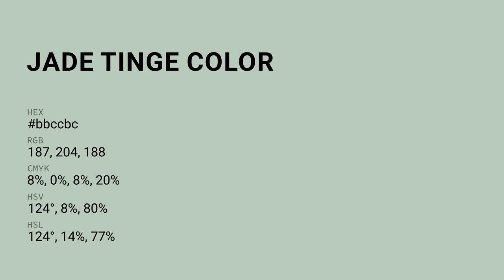Jade Tinge color bbccbc hex color - Green color - Warm color bbccbc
What color is Jade Tinge ? bbccbc hex color - Green color - Warm color bbccbc

Hex bbccbc Color Code is also known as Jade Tinge color.

Hex bbccbc Color code in RGB color code model is created after adding 73.33% red color, 80.00% green color and 73.73% blue color.
Hex bbccbc Color code in CMYK color (process color) code model is generated after subtraction of 8% cyan, 0% magenta, 7% yellow and 19% black.